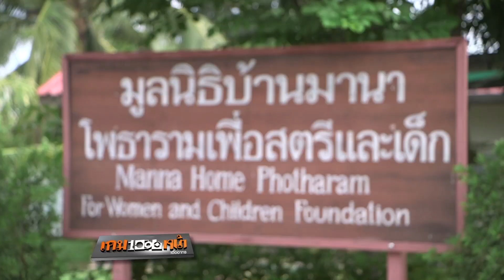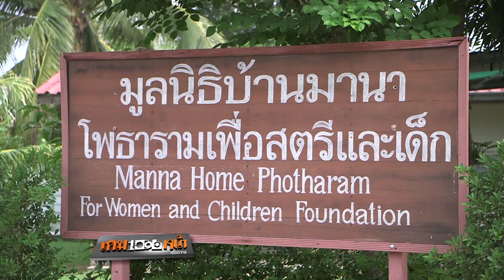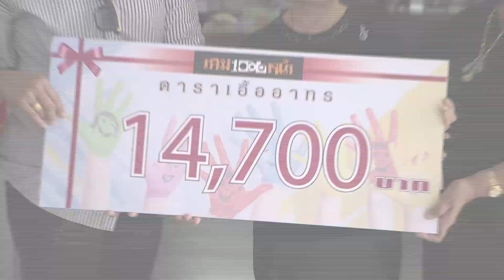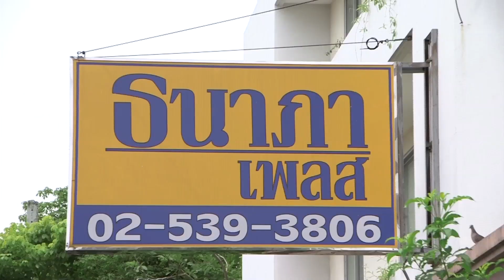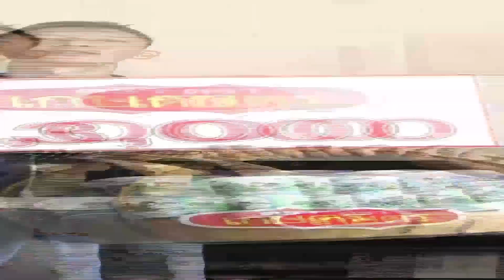เกมพันหน้า (FULL) 23 ก.ค. 60 { โชว์ : กายกรรมบาลานซ์ซิ่ง }